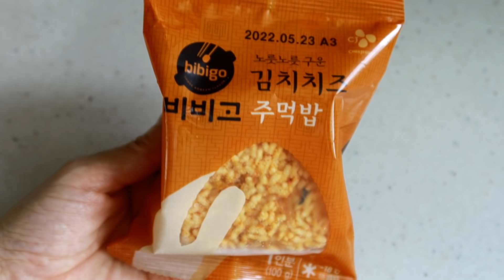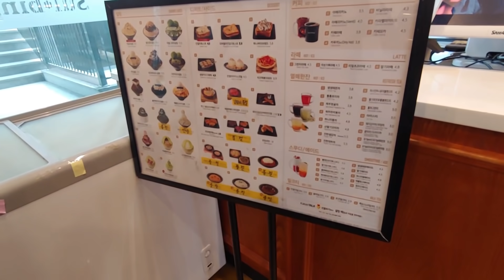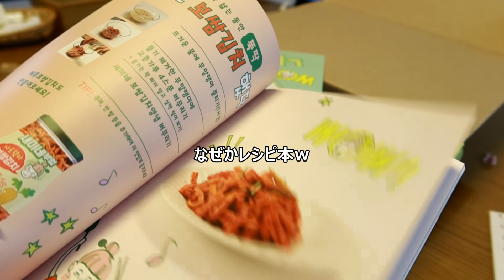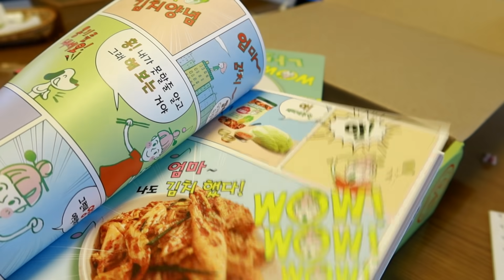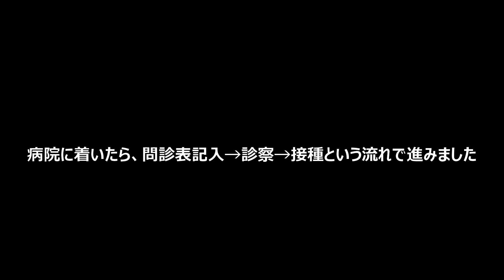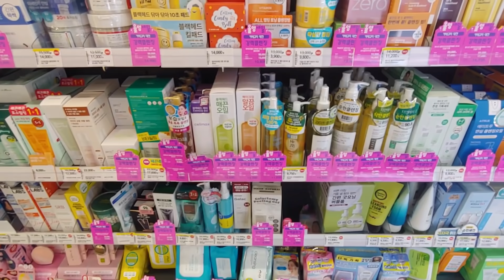【在韓14年目Vlog】 ワクチン1回目接種の日 / もう寒いけどソルビンでパッピンス Ep.102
日韓夫婦で子供２人(息子+娘))と韓国で生活しているLaLaと申します^^
在韓14年目の日本人主婦が日常や韓国料理などをアップしている日常Vlogとなります。
最後まで楽しんで観て頂けると嬉しいです☆

こんにちは☆

今回も食べ物ばかりの動画ですが最後まで楽しんで観ていただけると嬉しいです☆

みなさんも素敵な一日をお過ごしください^^

▲韓国の名節の過ごし方動画☆

▲動画内の料理について

韓国料理の作り方を紹介させてもらっていますが、私の料理はあくまでも我が家流です。
作り方も材料も家庭によってさまざまなので、これが基本の作り方ではないということを
ご理解いただいた上で観て頂けると有り難いです^^
でももっとこうした方が美味しいよ！などのご意見があればぜひぜひコメント頂けると
嬉しいです☆

▲妹のYoutubeを紹介します
日本に居る姪っ子はCTNNB1異常症です。
日本ではあまり症例がなく情報がないのが現状です。
妹のYoutubeでは障害を抱えた人やその家族の生活を綴っています。
宜しかったら一度ご覧頂けると嬉しいです^^

🎵BGM